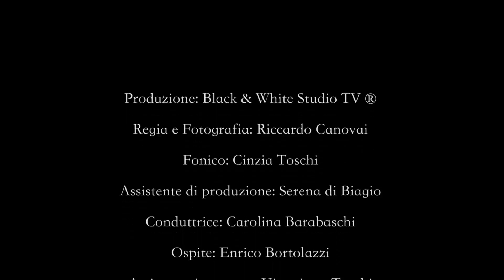American Style "Hamburge e barbecue questo è il cibo Americano"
American Style un format immerso all'interno del mondo, dello stile e della cultura americana, ripercorrendo passo per passo la storia di questo splendido stato.

 Nella quarta puntata ci troveremo presso il Top Ranch, dove insieme ad Enrico Bortolazzi della macelleria Bortolazzi, andremo a vedere passo per passo, la cottura di vari pezzi di carne. Creeremo la composizione di un ottimo e salutare hamburger per poi intingere le costine con la formidabile salsa barbecue. Tutto cotto rigorosamente con gli straordinari barbecue di Ferraboli.